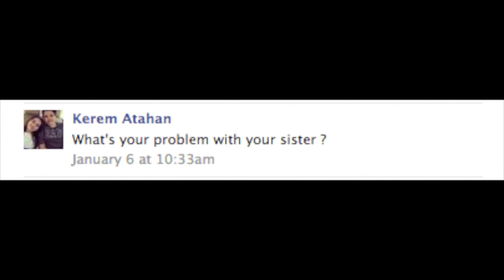Forza Horizon F100 Truck Drifting Build | SLAPTrain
Whats going on everyone and its been some time since i have done one of these build in horizon and its nice to see some nice fresh content from horizon :)i hope you guys enjoy the video and make sure you guys enter into the giveaway which i will be announcing winners on monday :)
T-Shirt Shop

SetupWheel: Fanatec CSR wheelPedals: Fanatec Elite Pedals
Shifter : Fanatec Six Speed Shifter
Ebrake: Modded Shifter

FOLLOW SLAPTRAIN
▶ XBL= The SLAP Train
▶ Steam = The_SLAP_Train